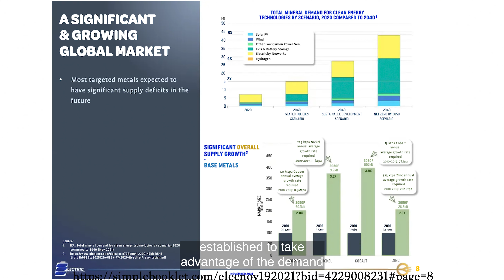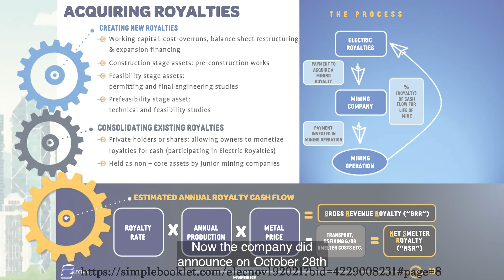Your Stock, Our Take - Electric Royalties Ltd. (ELEC:TSX-V)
Electric Royalties was established to take advantage of the demand for a wide range of commodities (lithium, vanadium, manganese, tin, graphite, cobalt, nickel, zinc & copper) that should benefit from the drive toward electrification of a variety of consumer products including cars, rechargeable batteries, large scale energy storage, renewable energy generation, and other applications. Aaron takes a look at whether the business is producing anything close to cash flow or significant revenues at present.